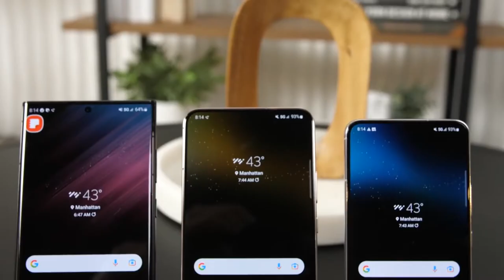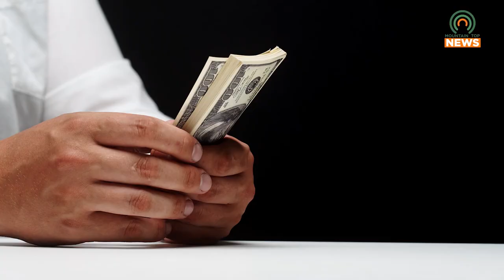Pike Co. Plans to Begin Construction on Wolfpit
The Pike County Fiscal Court has started planning to begin construction on the the Wolfpit Industrial and Technology Park.